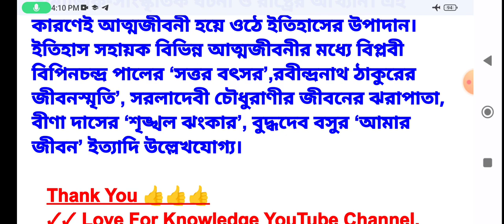আত্মজীবনী কিভাবে ইতিহাসের উপাদান হিসাবে ব্যবহৃত হতে পারে? মাধ্যমিক ইতিহাস। class 10 History.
আত্মজীবনী কিভাবে ইতিহাসের উপাদান হিসাবে ব্যবহৃত হতে পারে? মাধ্যমিক ইতিহাস। class 10 History. Discussed By Suvajit Sir.